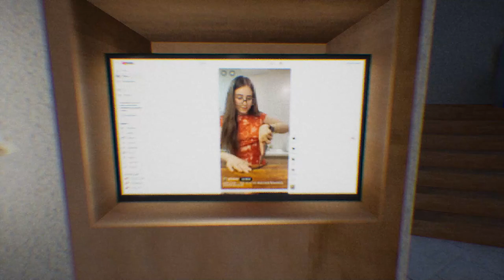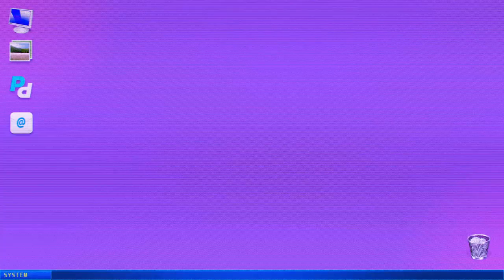¿Qué oculta RORO? | TERRORO (SHORT HORROR GAME)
En esta experiencia de terror psicológico, te pones en la piel del novio de una famosa TikToker cuya vida aparentemente perfecta oculta oscuros secretos. A medida que exploras su hogar y descubres pistas inquietantes, te darás cuenta de que nada es lo que parece. Este juego, breve pero intenso, está diseñado para sumergirte en un mundo donde la realidad y la ficción se entrelazan.

Añade este Videojuego a tu WishList y Apoya a los Desarrolladores

📽CAPÍTULOS📽
00:00 - DÍA 1
03:20 - DÍA 2
07:15 - DÍA 3
12:25 - SAL DE CASA
16:50 - LLAMA A LA POLICÍA
18:50 - ENDING